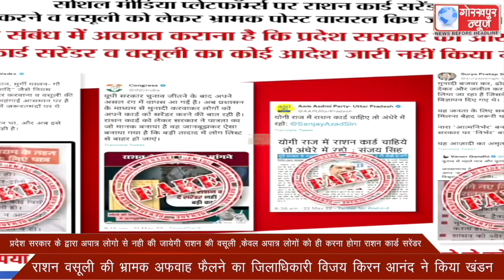प्रदेश सरकार के द्वारा अपात्र लोगो से नही की जायेगी राशन की वसूली ,केवल अपात्र लोगो को ही करना होगा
प्रदेश सरकार के द्वारा अपात्र लोगो से नही की जायेगी राशन की वसूली ,केवल अपात्र लोगो को ही करना होगा राशन कार्ड सरेंडर,राशन वसूली की भ्रामक अफवाह फैलने का जिलाधिकारी विजय किरन आनंद ने किया खंडन